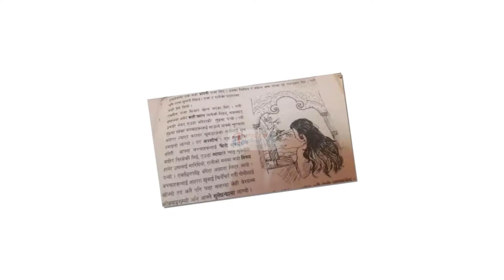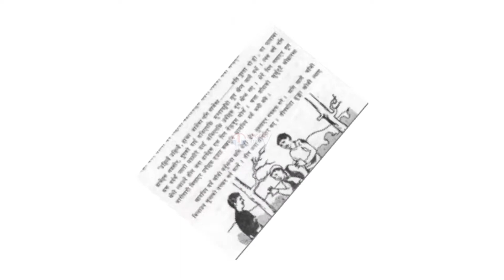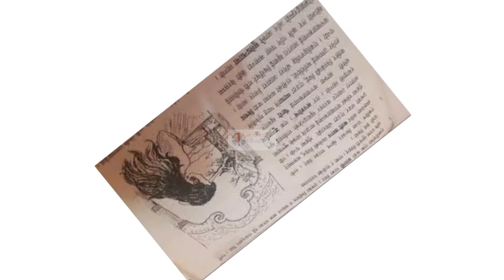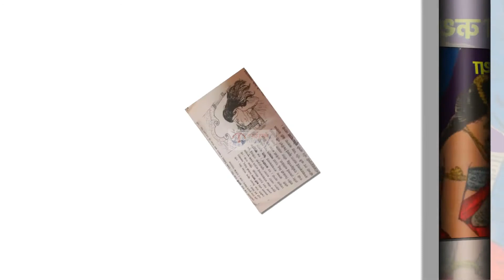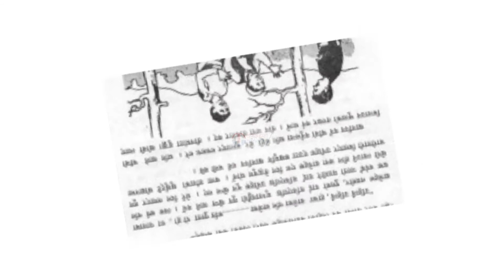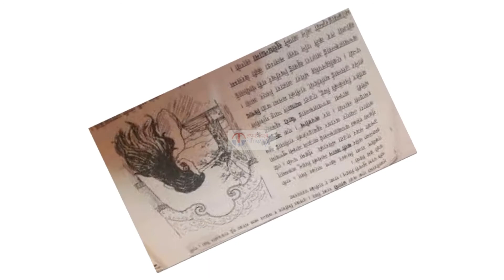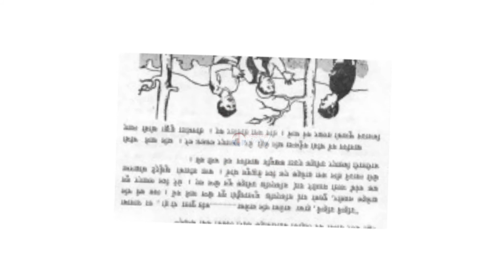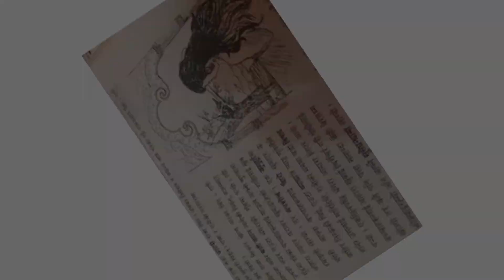Nepali Classic Story - Shishir & Basanta katha | शिशिर र वसन्त को कथा एक पटक अवश्य हेर्नुस् यस्ताे छ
यो भिडियो तपाईलाई मन परेको छ भने लाईक, सेयर र कमेन्ट गर्नुहोस् ।